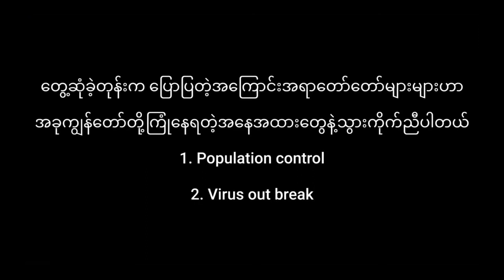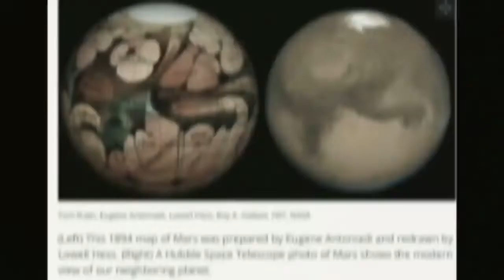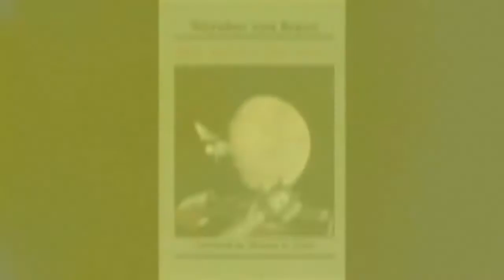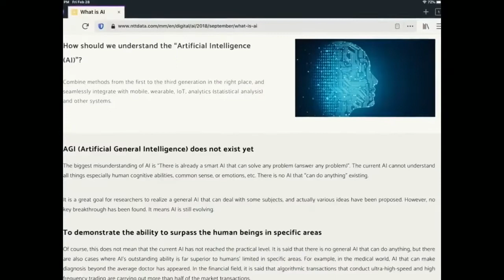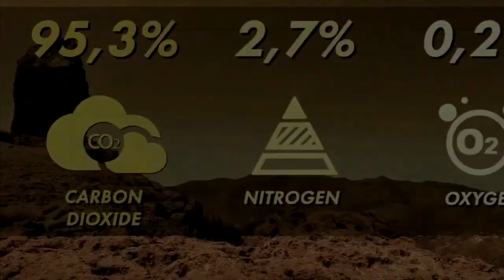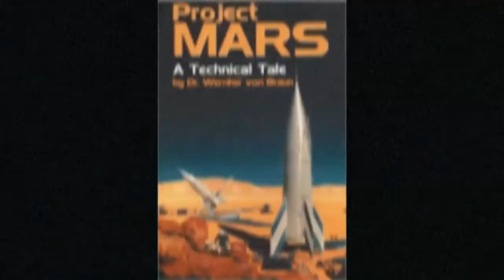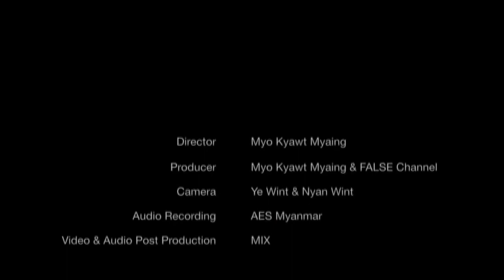သိထားသင့်တဲ့ Mars ရဲ့ အခြေအနေ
ဦးဝင်းမောင် (ဆရာဝင်း - သာကီနွယ်)